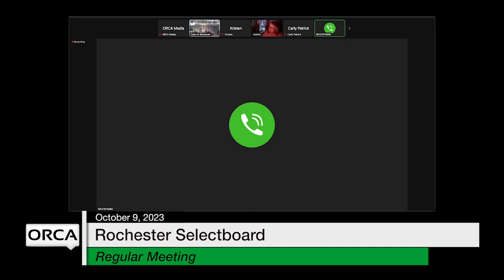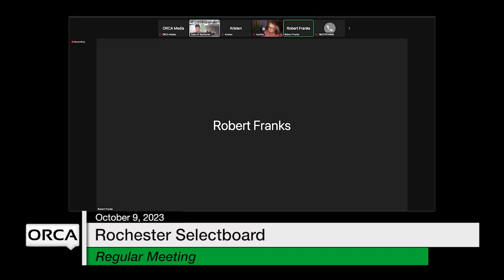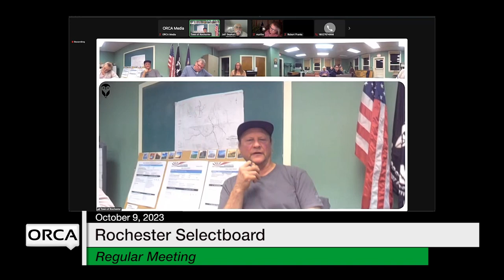Rochester Selectboard - October 9, 2023 [ROS]